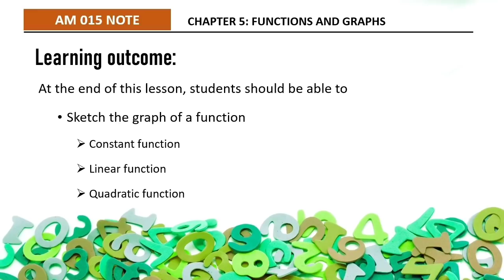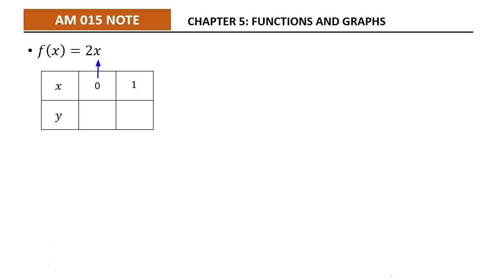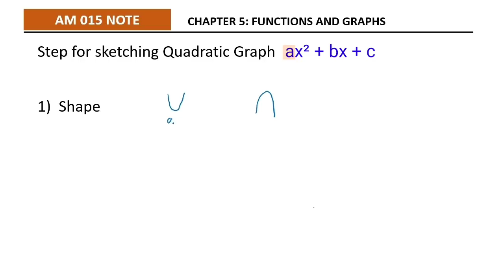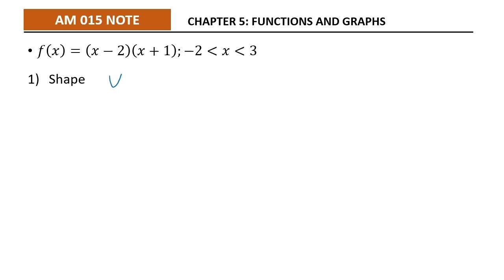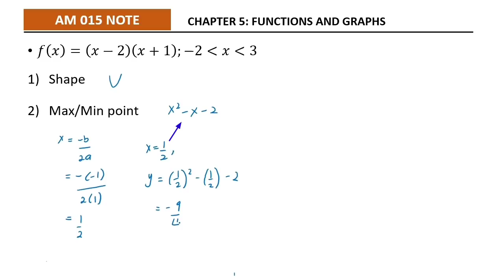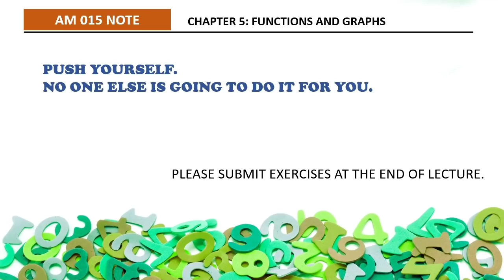(2/13) CHAPTER 5: FUNCTIONS & GRAPHS | 5.1 - FUNCTIONS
Sketch graph constant, linear & quadratic